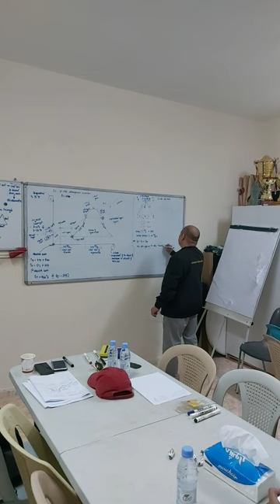PSIM-KSA Chapter ME Board Exam Review by Engr Rowell Somido